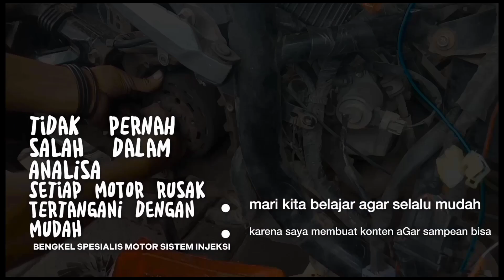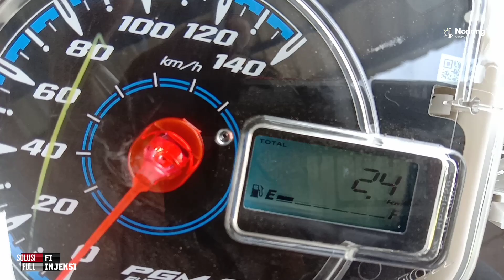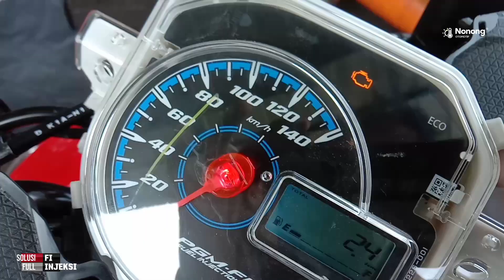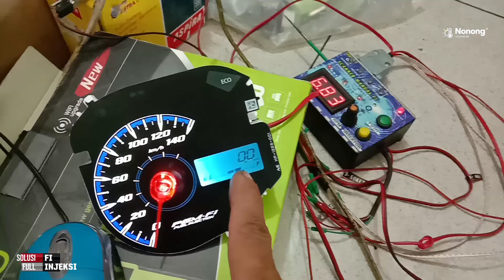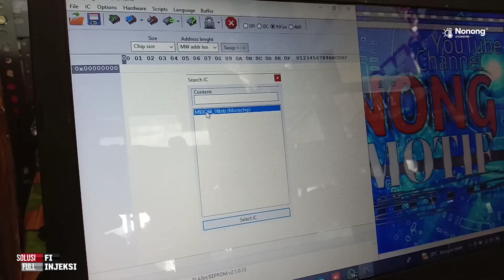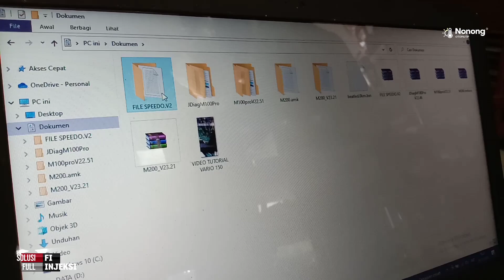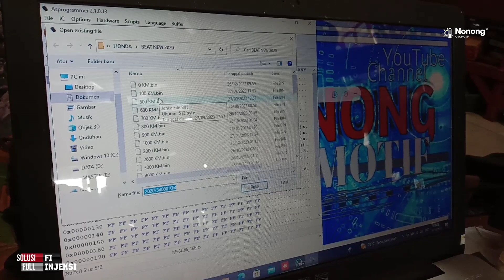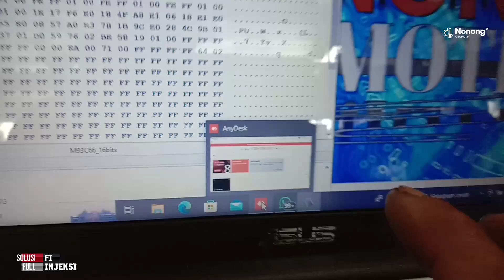Bimbingan Reset ODO. menurunkan kilometer motor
Disini saya akan memberikan informasi tentang cara pemakaian modul setting kilometer motor dengan gampang dapat bimbingan full belajar memahami

tetap optimis berproses dan ikuti channel wong ndeso NononG Otomotif spesialis motor injeksi kampung malang

salam sehat selalu dan sukses kedepan buat Anda semua amin